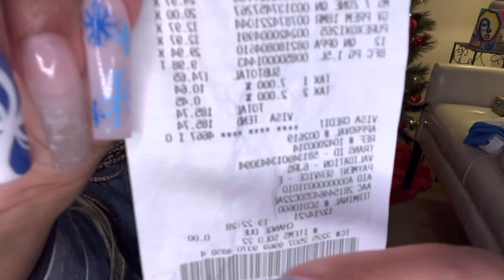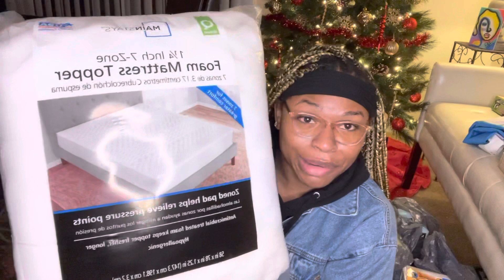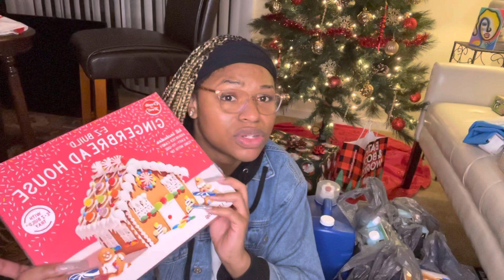Not you racially profiling me?!! Walmart STORY TIME and HAUL.